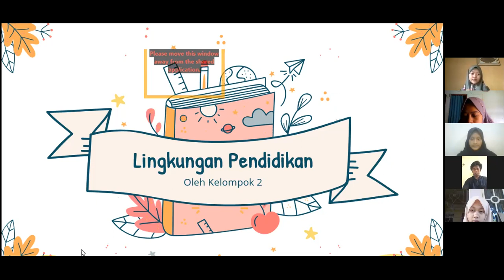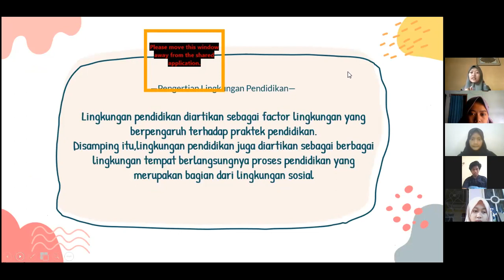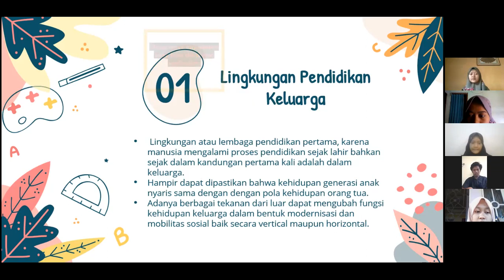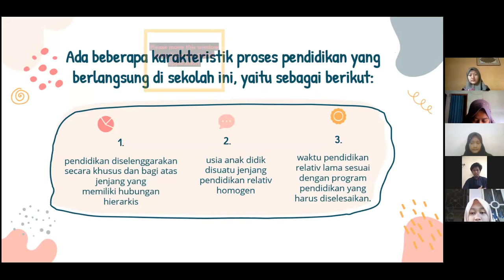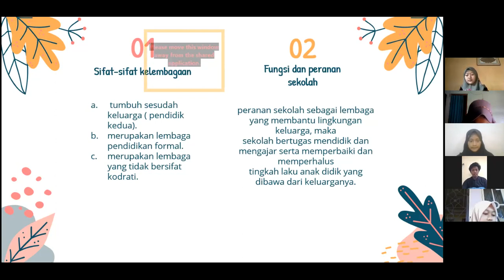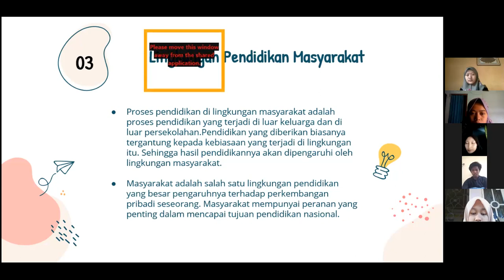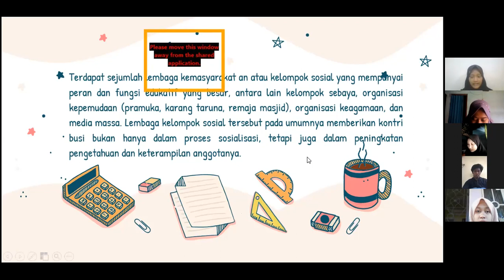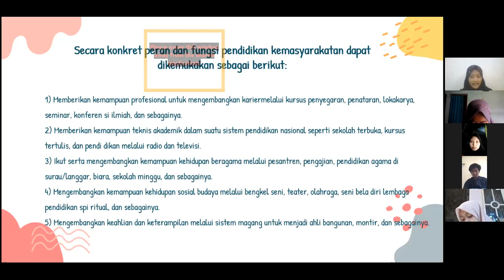PIP Kelompok 2. Lingkungan Pendidikan